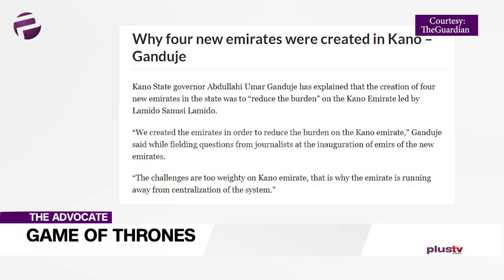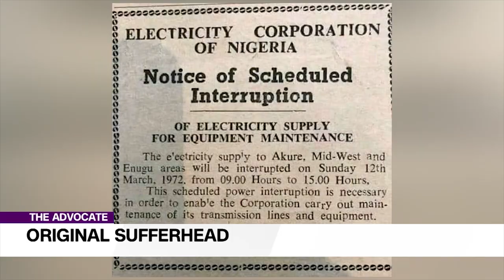A Game Of Thrones: The Nigerian Traditional Rule? | TheAdvocateNG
It’s that time again and it’s good to be back on The Advocate. So, allow us to welcome you to a packed hour of exposition and analysis.

Chuka is taking on the too hot to handle topic this week… you guessed it – He’ll be talking Emirs, dethronement, banishment and intrigue. It reads like a movie script abi? He’s even called it Game of Thrones.